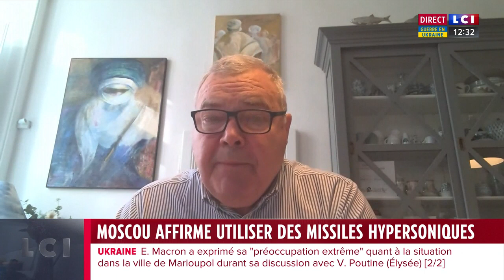La Russie affirme avoir utilisé des missiles hypersoniques en Ukraine